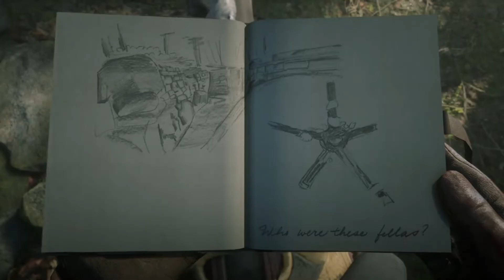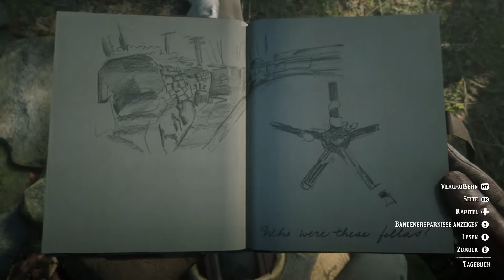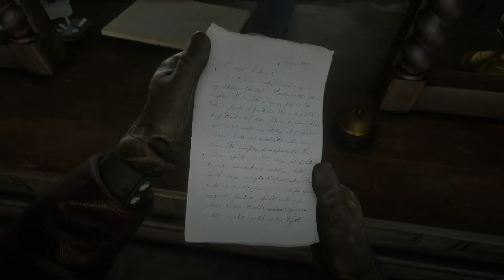rdr2 v 74 spenden für arme